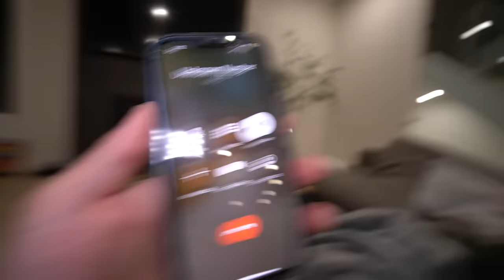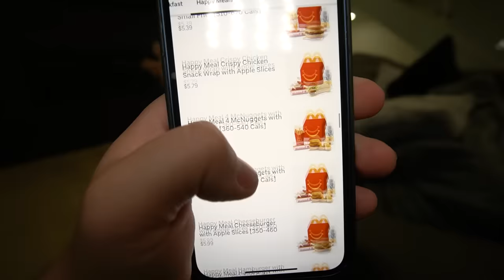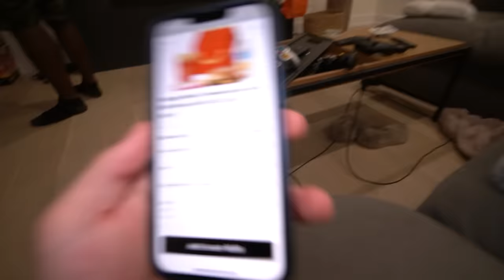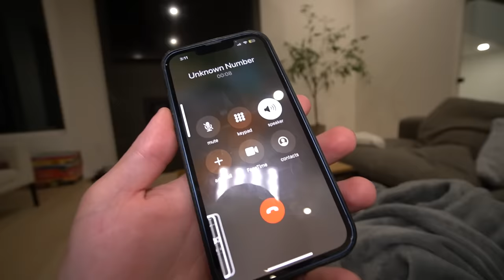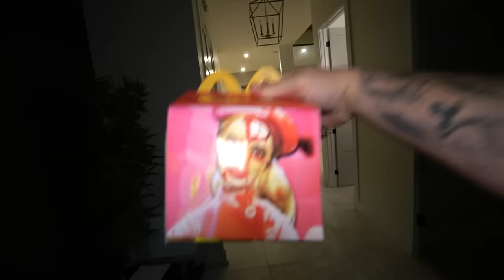DO NOT ORDER BARBIE HAPPY MEAL FROM MCDONALDS AT 3 AM!! (POSSESSED)